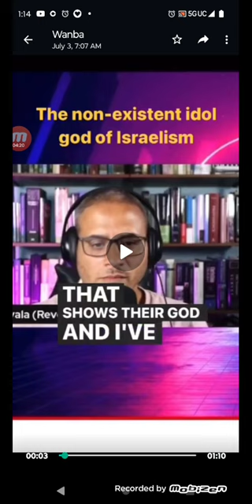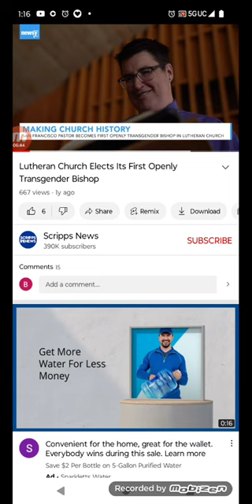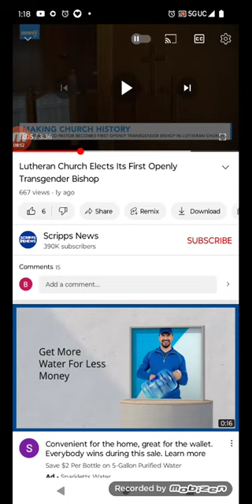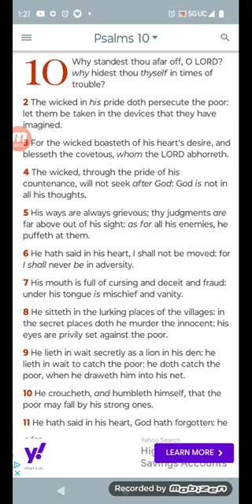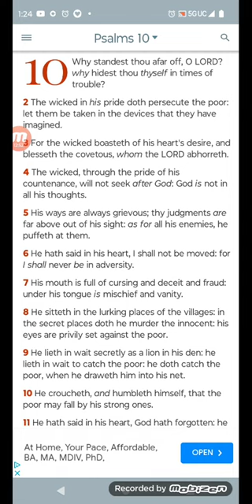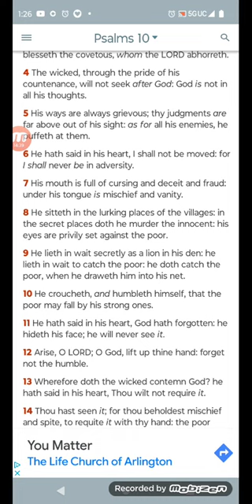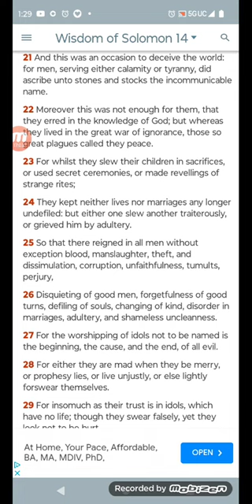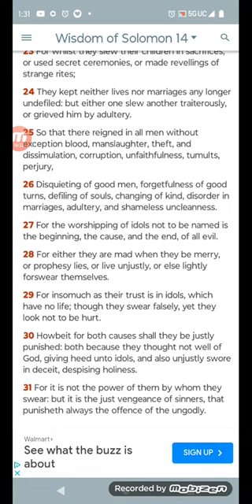VOCAB YOUR "GOD" CONDONES THIS?